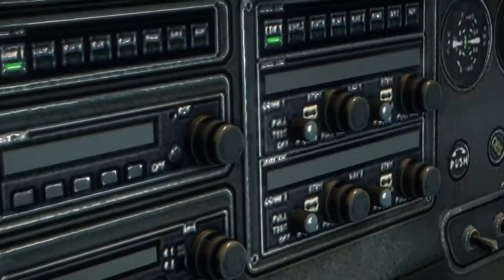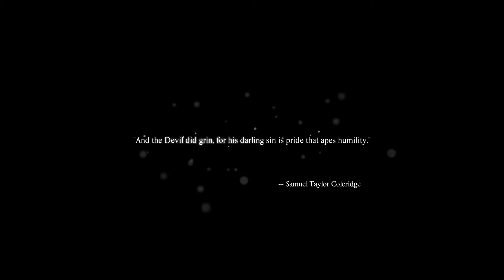Dead Rising 3 - Walkthrough. Part 27 Ending.